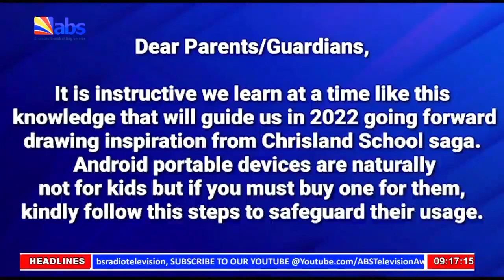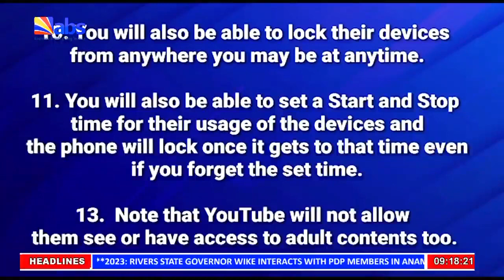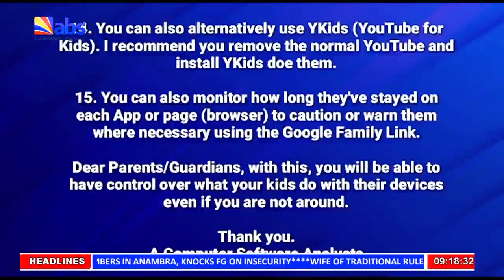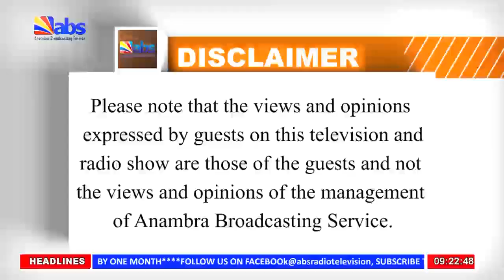ABS TV Good Morning Anambra Show: Monitoring Children's Use of the Internet